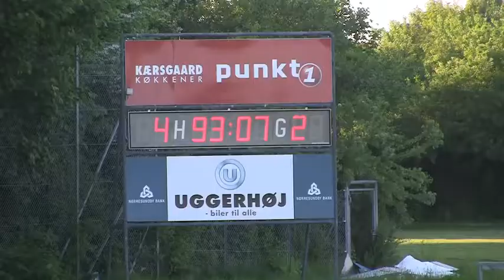NUBI - Vejgaard Boldklub 4-2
Kamp mellem NUBI og VB fredag den 31. maj 2013.
Serie 2, pulje 12.